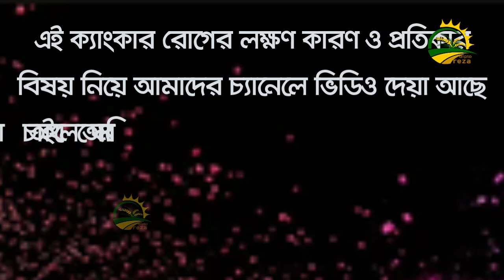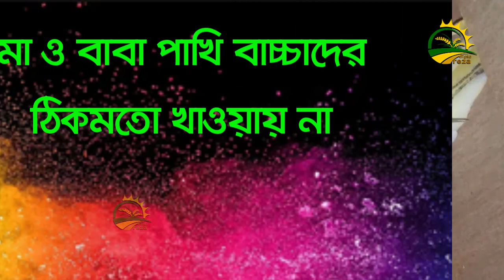ককাটেল পাখির বাচ্চা মারা যওয়ার ৬ টি কারন ও তার প্রতি কার||ককাটেল পাখি পালন